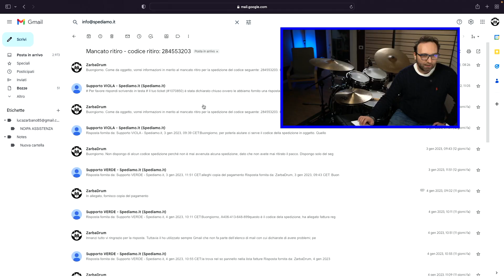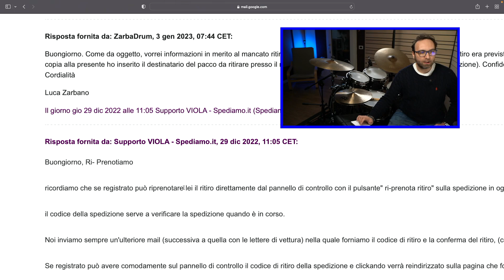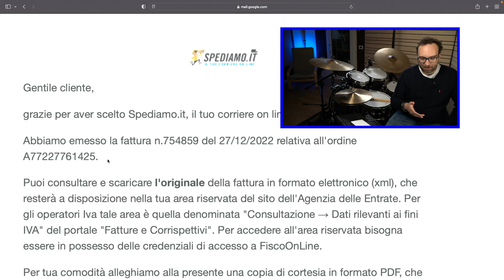Come NON spedire on line - La mia esperienza con SPEDIAMO.IT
Sai come fare spedizioni online spendendo poco? In questo video ti racconto la mia esperienza con SPEDIAMO.IT

Ho venduto il mio Ludwig Supraphonic e ho deciso di usare il servizio SPEDIAMO.IT per la spedizione

PRO DEL SERVIZIO:
✅ Costi bassi
✅ Ritiro a domicilio

CONTRO DEL SERVIZIO:
👎🏻 TEMPI DI RITIRO E CONSEGNA INFINITI

Ci sono voluti 10 giorni e 11 mail per riuscire a far ritirare il pacco, per cui la mia esperienza è stata estremamente negativa

Fammi sapere che ne pensi nei commenti e se anche tu hai usato questo o altri metodi di spedizione online

📲 Seguimi anche su:
ISTAGRAM